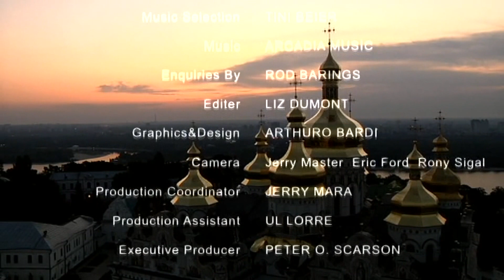Kiev (Ukraine) Vacation Travel Video Guide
Travel video about destination Kiev in Ukraine.